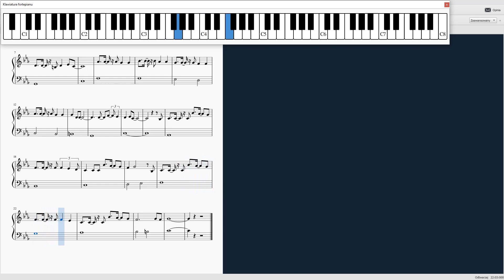Na wspólnej #23 - piano tutorial (ŚREDNIO ŁATWA)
Tytułowa piosenka z serialu